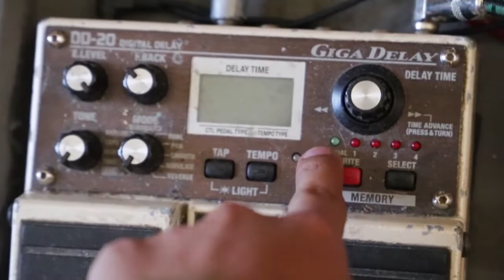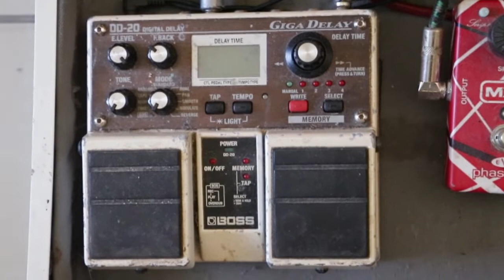MI EQUIPO PARA TOCAR EN VIVO: AMPLIFICADOR, GUITARRA Y PEDALES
En este video les comparto el equipo que utilizo para tocar en vivo con mi banda de rock We Robot